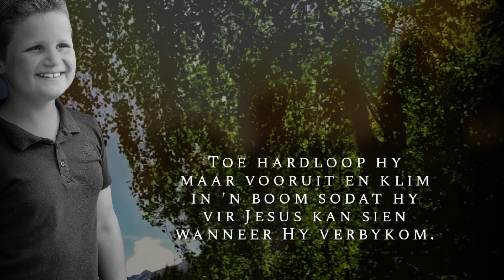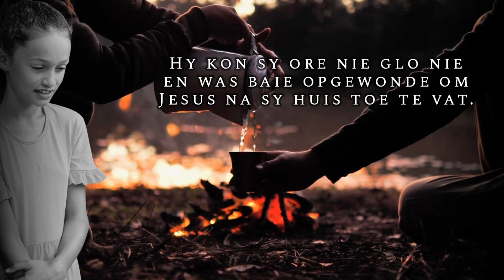KERSSANGDIENS SKRIFLESING // Lukas 19 - Die storie van Saggeus (Die Boodskap vir kinders)